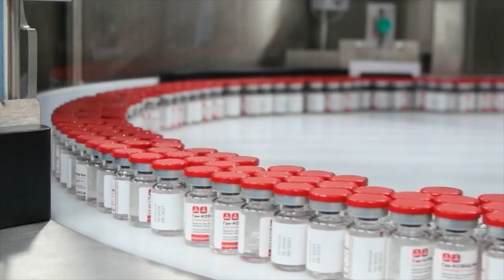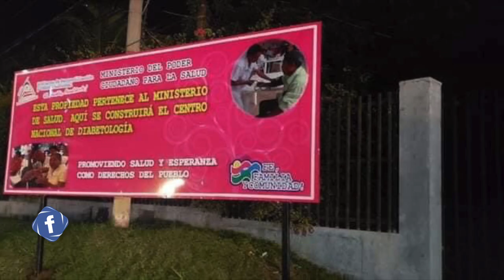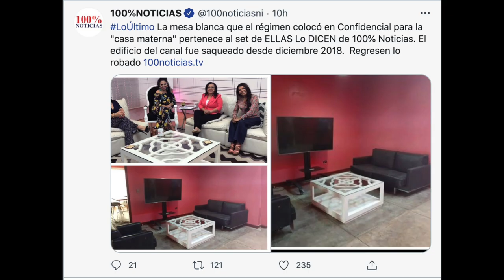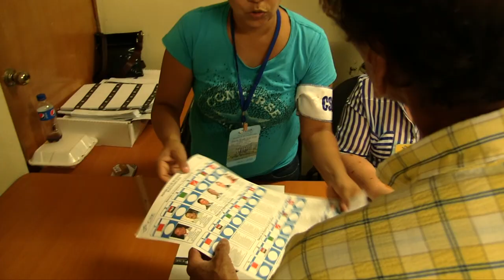Cortina de humo: Régimen de Nicaragua anuncia llegada de vacunas Sputnik V donadas por Rusia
Como una cortina de humo en medio de las inauguraciones del régimen en las propiedades confiscadas a medios de comunicación y organizaciones críticas a la dictadura de Daniel Ortega, la vicedictadora de Nicaragua, Rosario Murillo, anunció que el país recibió una donación de vacunas Sputnik V por parte de la Federación de Rusia, de la cual no dio cuentas de la cantidad de dosis ni cuándo empezarán a aplicarla.